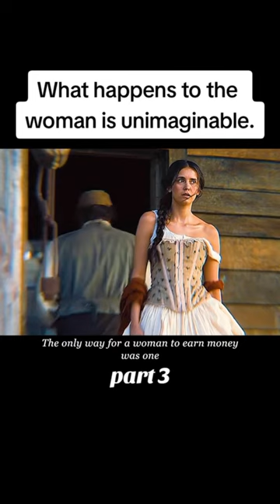continued in profile